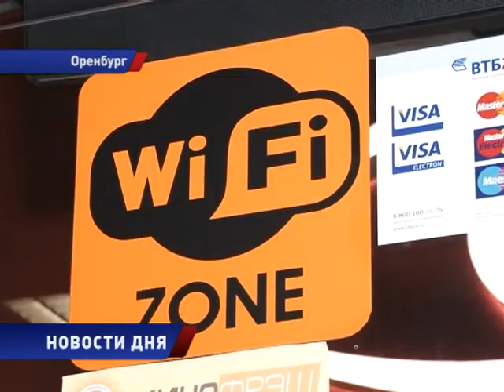КИНО СТУКАЧ, ЛЮБОВЬ ПО ВЗРОСЛОМУ